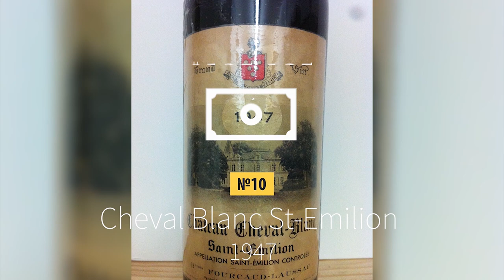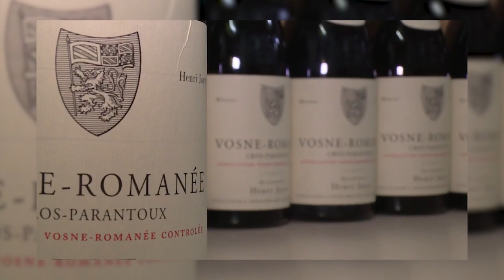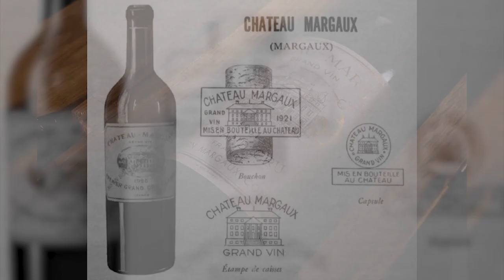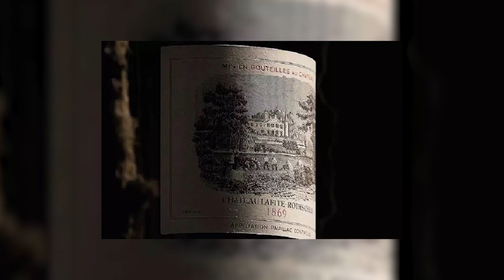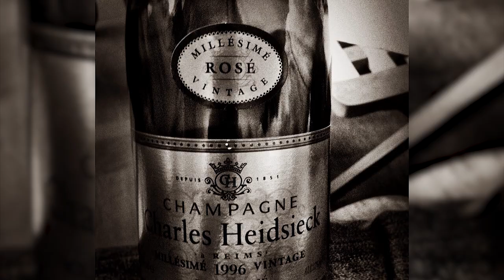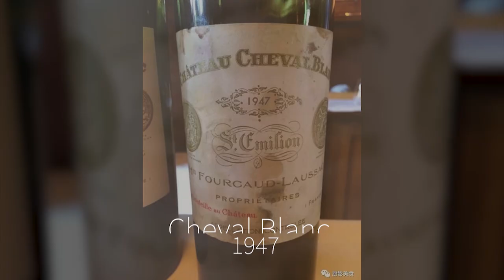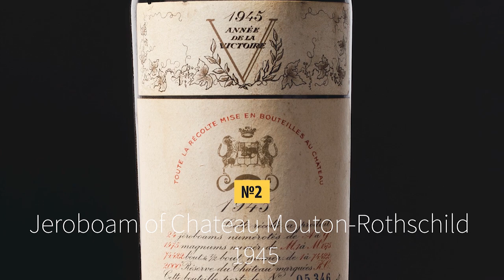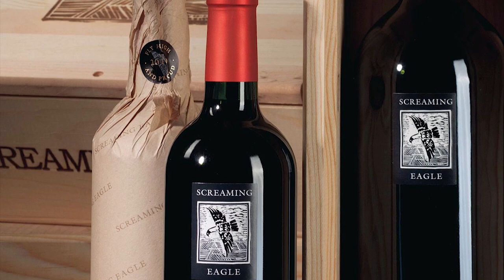TOP 10 Most Expensive Wines In The World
TOP 10 Most Expensive Wines In The World are something extraordinary not just for their price tag but for the process of making them.

If you’re looking to spend a little cash on something extravagant or you want to impress a dinner guest, then adding one of these bottles of wine to your collection should do the trick. As you know that some luxury wines take a long time to be made. Find out what takes to make the most expensive wines best wine brands in the world and why are there so expensive. Ask sommeliers for their advice and you won't be disappointed with the recommendations.